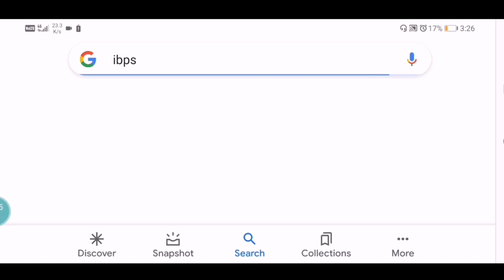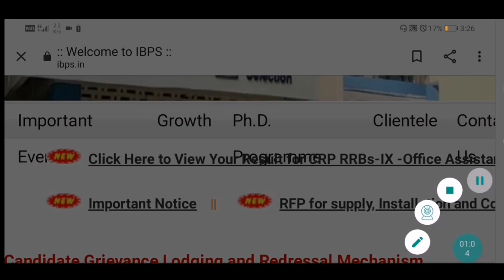IBPS RRB Clerk pre 2021 Result Update